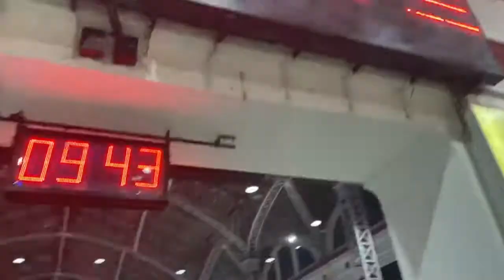Mumbai to gujarat | friendship day | travelling | 65 years old taxi driver | vlog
We had enjoyed a lot in training for two days now going back to home during the journey i have tried to captured few scenario as well as our travel routes kindly watch and do subscribe like and share